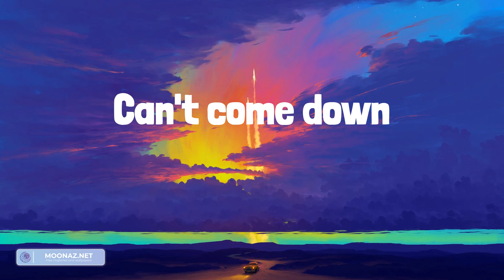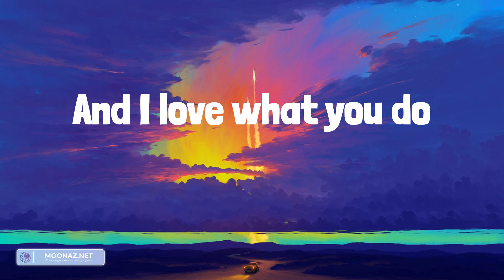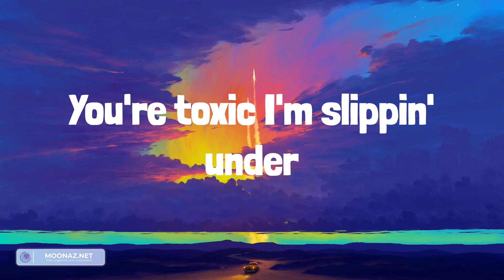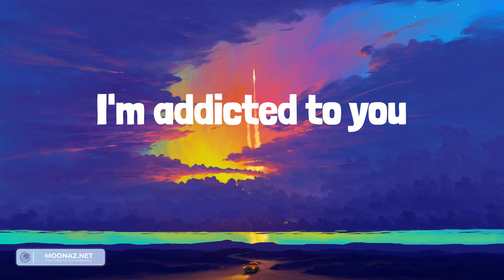Britney Spears - Toxic (Lyrics)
Lyrics:
Baby, can't you see
I'm calling
A guy like you should wear a warning
It's dangerous
I'm falling
I need a hit
Baby, give me it
You're dangerous
I'm loving it
Too high
Can't come down
Losin' my head
Spinnin' 'round and 'round
Do you feel me now?
Oh,
The taste of your lips
I'm on a ride
To give you up
I took a sip
From my devil's cup
Slowly, it's taking over me
Too high
Can't come down
Oh,
Taste of your lips
You're toxic I'm slippin' under
With the taste of a poison paradise
(Oh, oh)
With the taste of your lips
With a taste of the poison paradise
Intoxicate me now
With your lovin' now